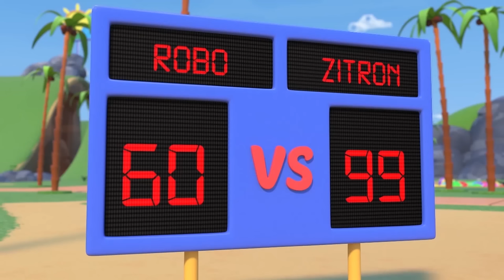Oh No! BAD ROBOT Created Bad SANTA CLONES! Help, Transformer Robot Firetruck! Robofuse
🔥🌎 Car City World APP : Montessori Fun 🌎🔥
Android : shorturl.at/nEZ58
Apple Store : shorturl.at/npvJ9

🔥 Meet Rodeo and Booster, two best friends with the power to fuse into one super robot: ROBOFUSE ! With this unique ability, they’ll protect Car City from the evil Zitron. Rumoured to be an alien-car, this villain won’t be easy to stop. But Robo Fuse has a secret weapon up his high-teched sleeve… merging with a Car City resident in order to gain a unique, extra ability.

🔔 Best of RoboFuse Stories ! : shorturl.at/uwPS9
▶️ More Stories of RoboFuse : shorturl.at/koyGV